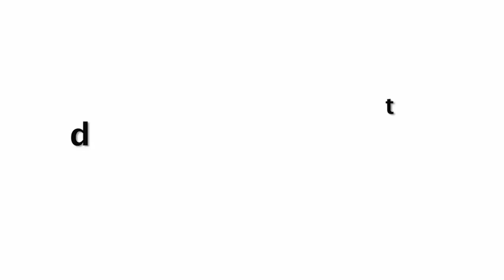Urvashi Rautela Golden Dress at 30 State Winners of Miss India 2019 | Red Carpet